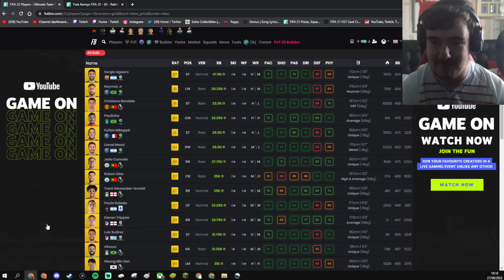BRILLIANT 97 MOMENTS RUDIGER SBC! - FIFA 22 #171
In this video, I play some more FIFA 22! Be sure to drop a like on the video, as that helps me massively, and comment your favourite part of the video!